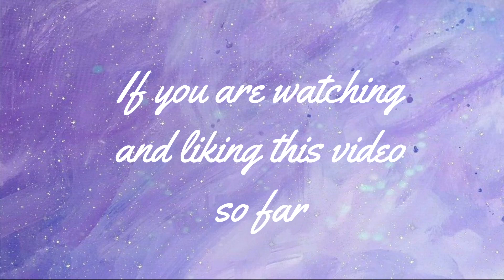Tommy is trapped in the Prison w/ Dream (DREAM SMP)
Welp they have the bond again